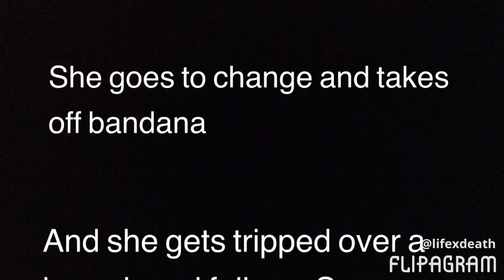OMI MY DAUGHTER SAW MY KISS SOMEONE OPPS 😵